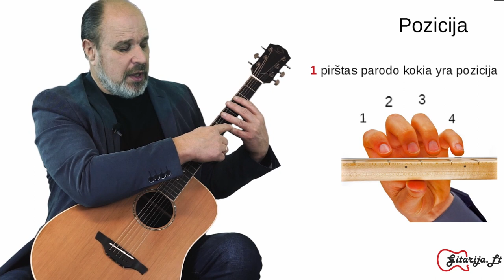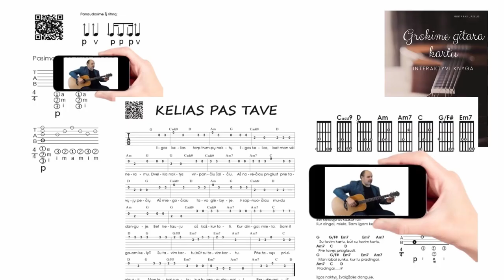Tai kokius pirštus statyti 🎸 Mokomės groti gitara!